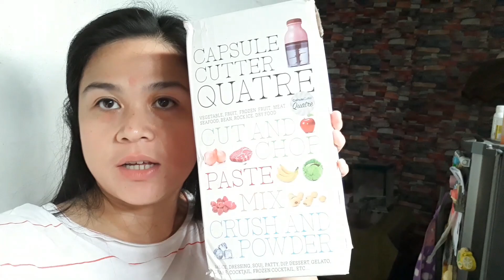Home Made Peanut Butter Using Piso Pisong Mani in a Capsule Cutter Food Processor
Capsule cutter food processor